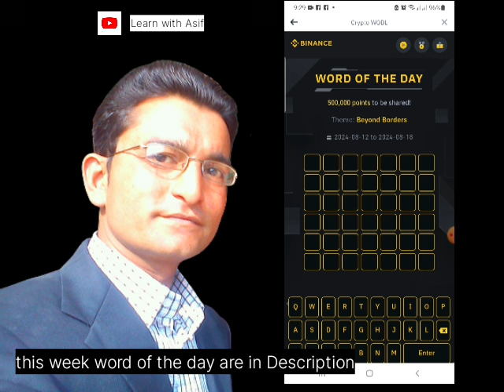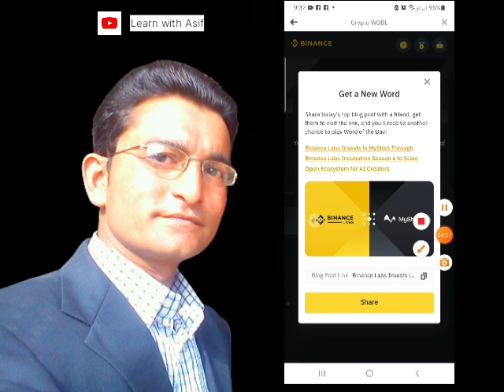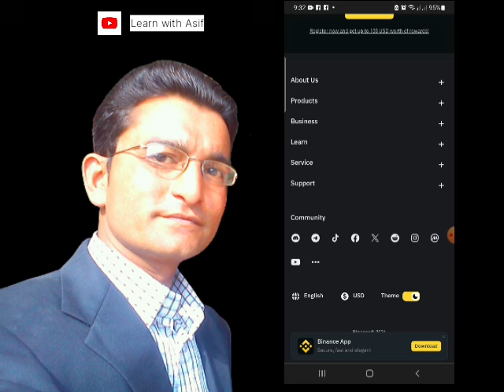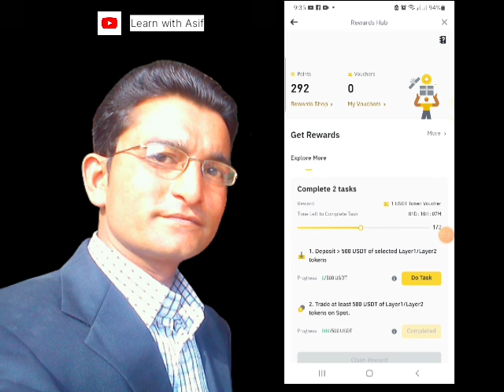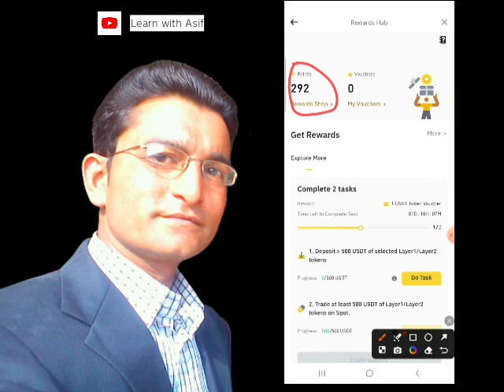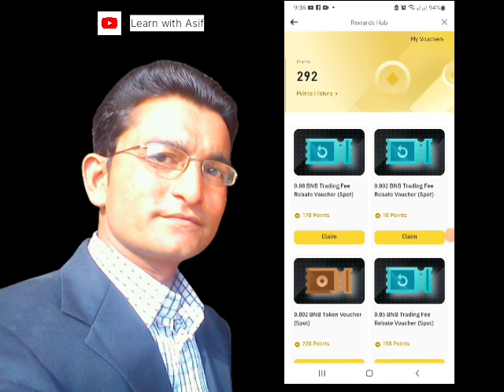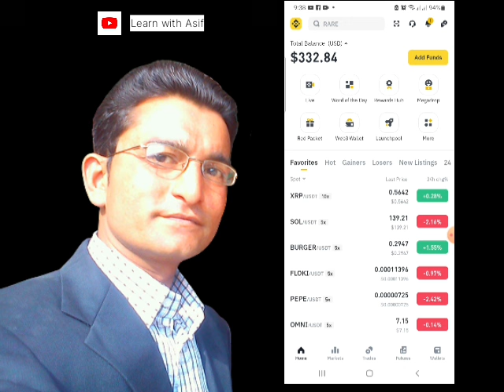How to Solve Binance Word of the Day | Binance FREE Earning Trick | Learn with Asif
this week answers are in the video.

Recommended Videos.

How to Buy and Sell USDT in Binance P2P | Binance Mein USDT Buy Karne ka Tarika
How to Buy USDT in Binance | Binance P2P se Dollar Kaise Buy Kare | Buy and Sell USDT in Binance P2P

In this video we are going to solve All Binance Word Of The Day Puzzle Games. Solve the Puzzles and win free Binance points everyday.

In this video "Easily Solve All Binance Word of the Day Puzzle Game and Win Binance Points | Unlock Rewards Binance" we are showing how anyone can easily solve all Word of the Day Binance Puzzle Games and Unlock Rewards | Binance Word Of The Day.
Easily Solve Every Binance Word Of The Day Game | Binance WOTD Today's Answer

how to solve binance word of the day
how to solve word of the day in binance
how to play WODL game in Binance
binance wodl answer today
Binance
how to maximize binance word of the day points
How to earn points form binance
how to earn maximum binance word of the day points
how to increase binance points
how to get more binance points